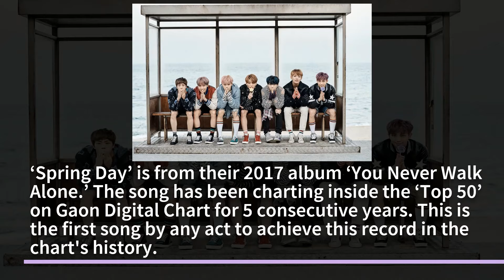BTS tops US Digital Song Sales 2021 – BTS Gaon Album Chart 2021 – Spring Day Gaon Chart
BTS tops the U.S. Digital Song Sales for 2021! This means, BTS had the best-selling song of the year in the U.S. for 2nd consecutive year.